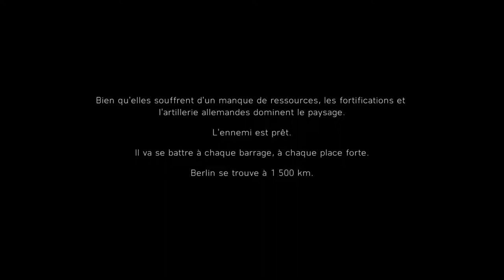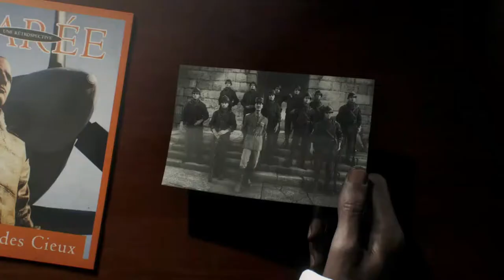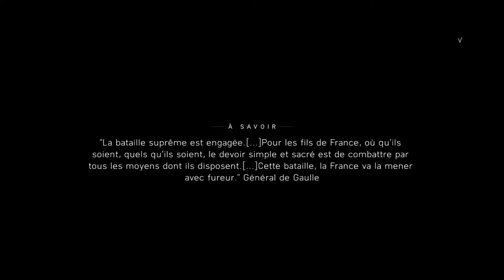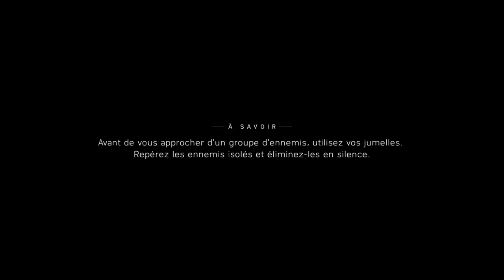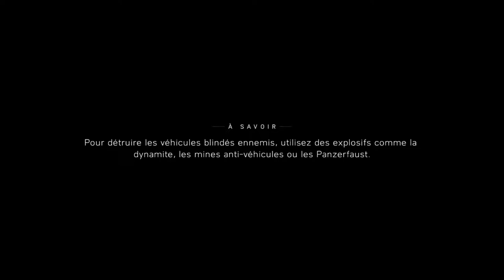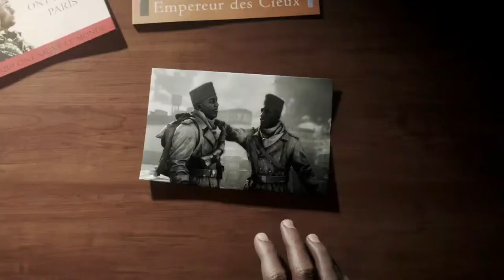Pour la France Battlefield V 5